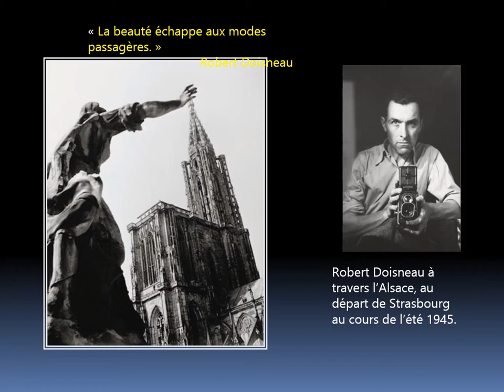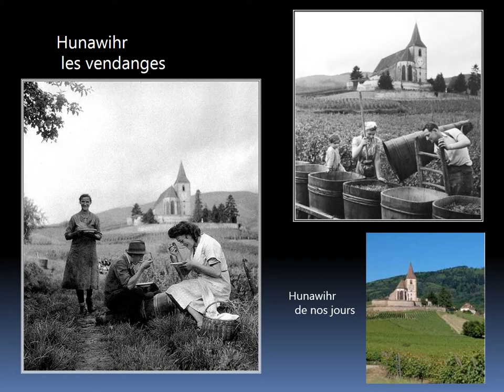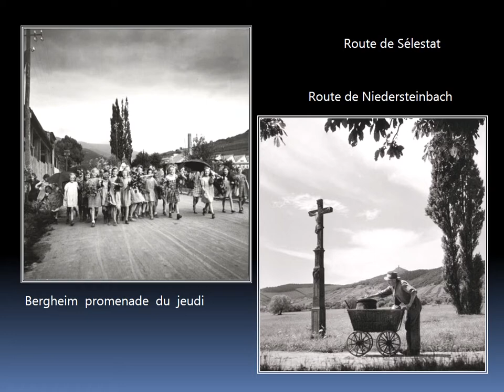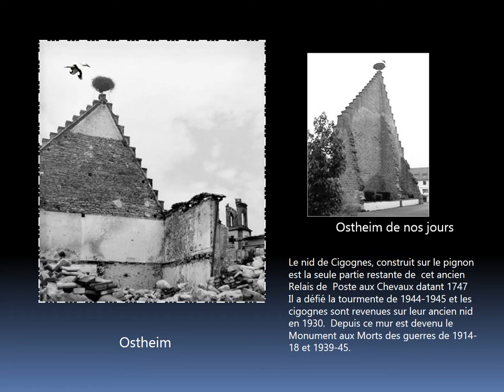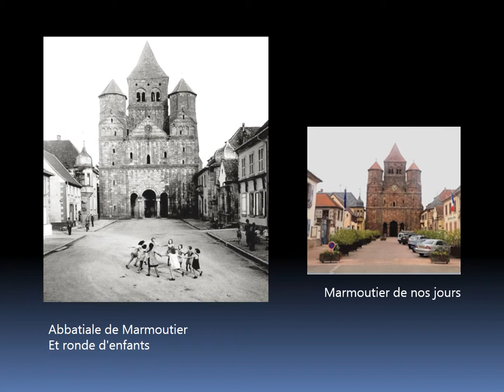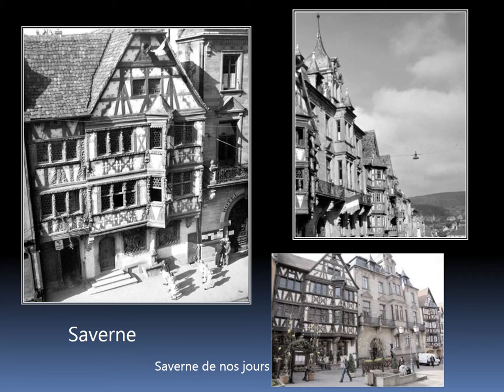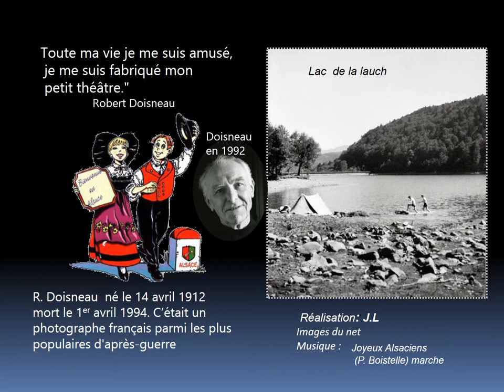L'Alsace par Doisneau